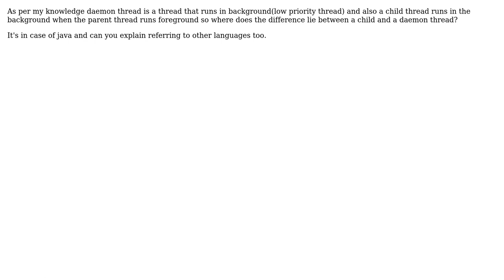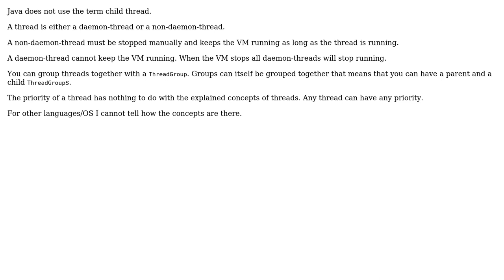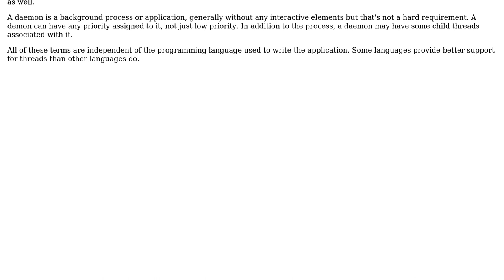Software Engineering: Difference between daemon and child thread? (2 Solutions!!)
Software Engineering: Difference between daemon and child thread?

With thanks & praise to God, and with thanks to the many people who have made this project possible! | Content (except music & images) licensed under CC BY-SA | Music | Images & others | With thanks to user Uwe Plonus user gnat user Anji and the Stack Exchange Network Trademarks are property of their respective owners. You are responsible for your own actions.